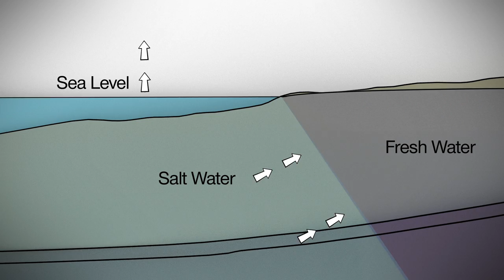Groundwater Vulnerability in Timor-Leste (In Tetum)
This video outlines the vulnerability of groundwater resources in Timor-Leste.

This work was undertaken as part of an international capacity building project undertaken by the Australian and Timor-Leste governments.